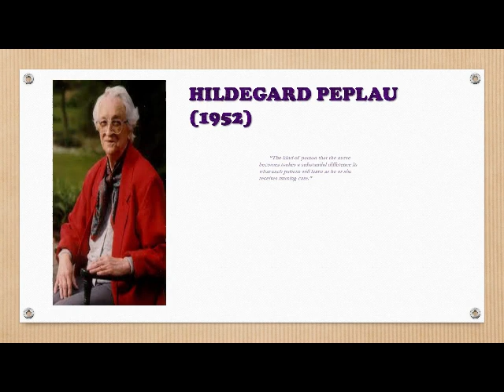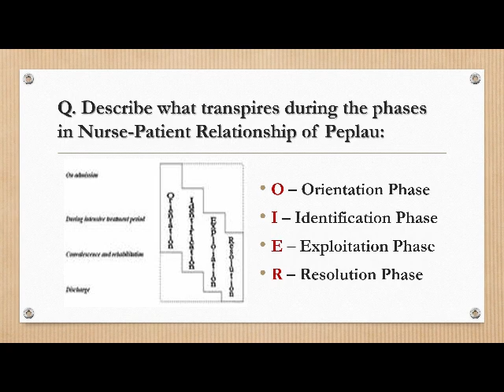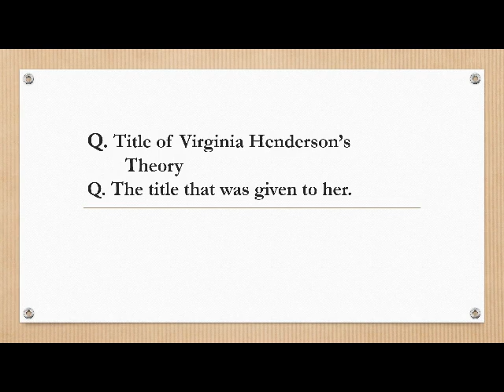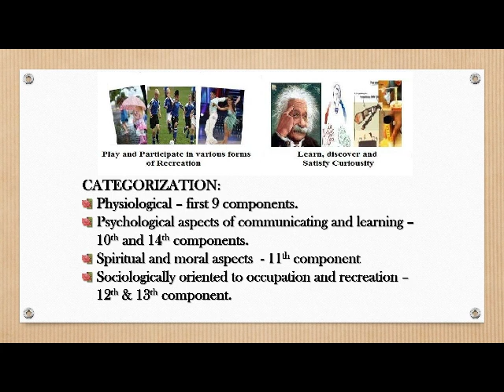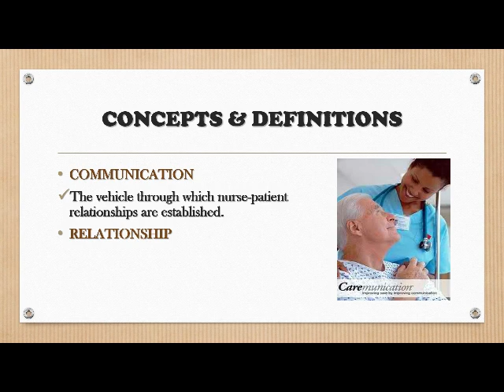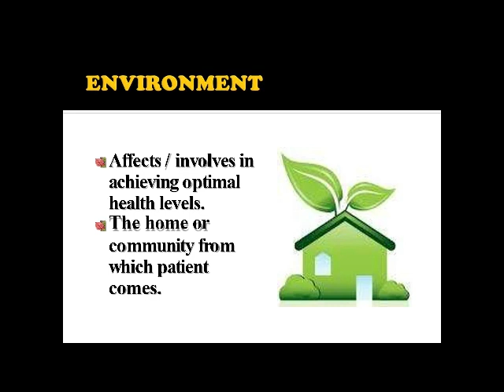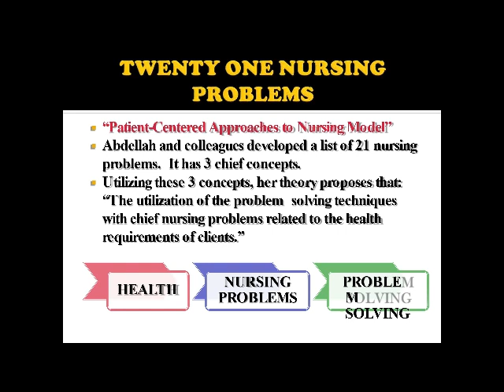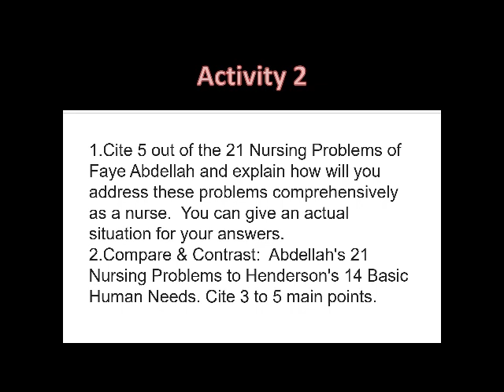TFN: Faye Abdella, Joyce Travelbee, Hildegarde Peplau, Virginia Henderson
Abdellah’s 21 Nursing Problem
Henderson’s Needs Theory
Travelbee’s Human to Human Relationship
Peplau’s Theory of Interpersonal Relationship